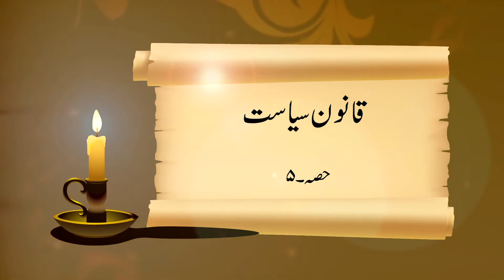The Political Shari‘ah: The Real Responsibility [5/18] | Javed Ahmad Ghamidi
Meezan Lecture 'Meezan Class—The Political Shariah, Javed Ahmad Ghamidi teaching from his book Meezan. In this lecture he teaches from the chapter "The Political Shariah - The State System". (Recorded on 4th March 2004)